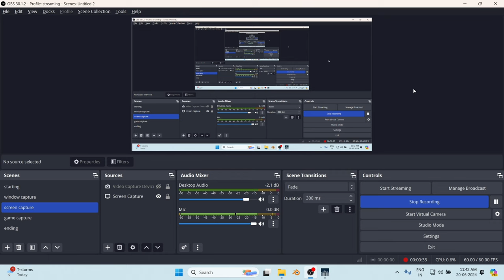Upgraded MY OWN SUPERMARKET(part 2)/GALLERY GAMING/SIMULATOR MALAYALAM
Upgraded MY OWN SUPERMARKET/GALLERY GAMING/SIMULATOR MALAYALAM

Social media ⏏️